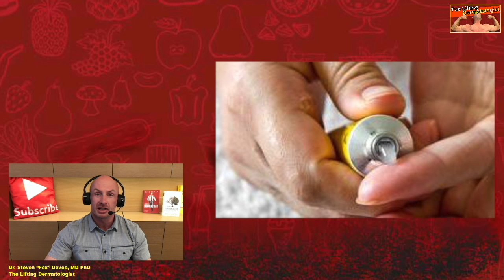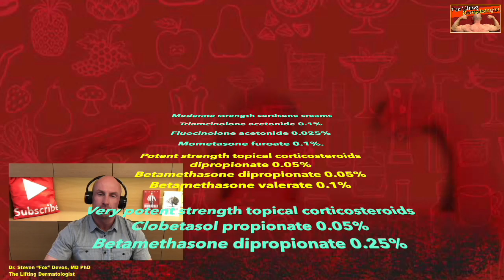Injection Pain Relief Home Remedies - Cortisone Cream For Injection Reactions Symptoms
Being a dermatologist I am asked very frequently how to treat these local skin reactions, whether this concerns injecting testosterone for a TRT protocol, vaccinations in babies and young children, or injection biological drugs for inflammatory diseases like rheumatoid arthritis, Crohn's disease, or psoriasis.
In this video I will answer the question: Can we apply Cortisone Cream For Injection Reactions Symptoms? What strength should I use, how aften do I apply it, and for how long?